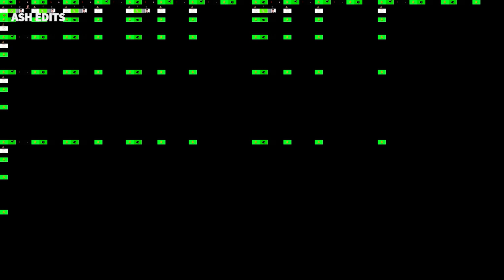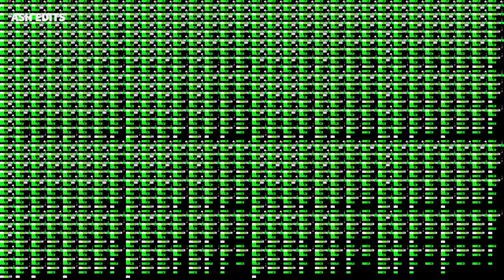"Various Memes" Over One Million Times | Part 1